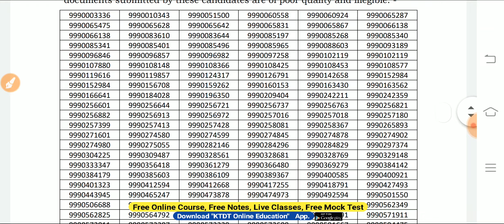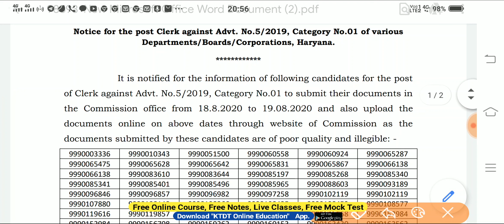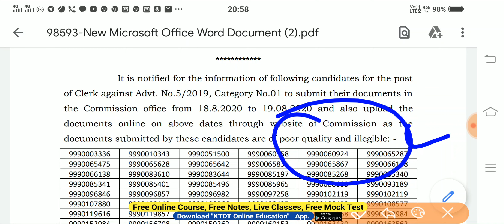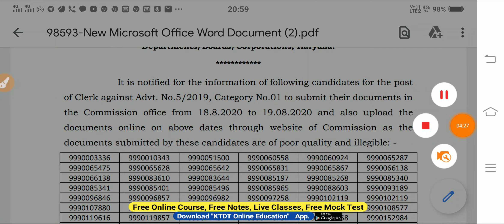HSSC Clerk Bharti - बहुत जरूरी नोटिस आया -Hssc Clerk New Notice- Urgently Action Required- KTDT